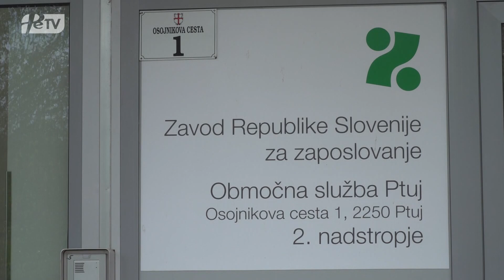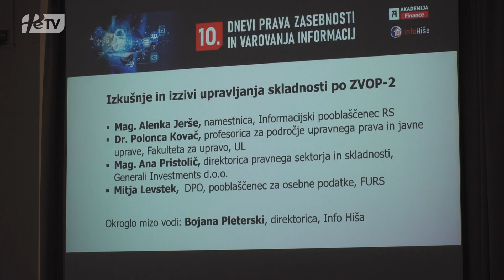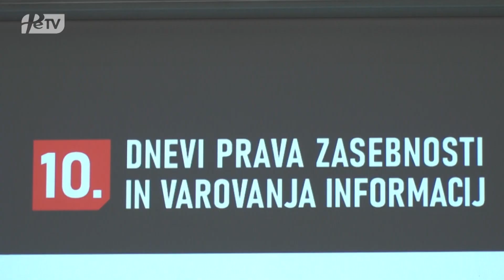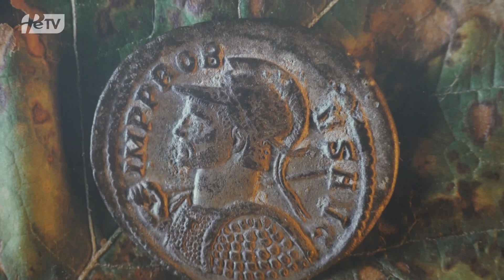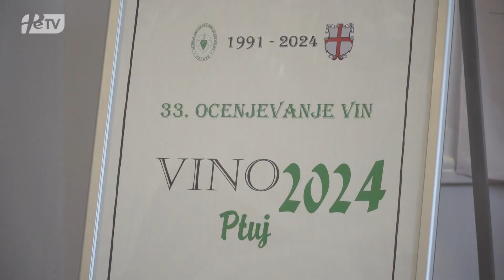PTUJSKA KRONIKA, PETEK 3. MAJ 2024